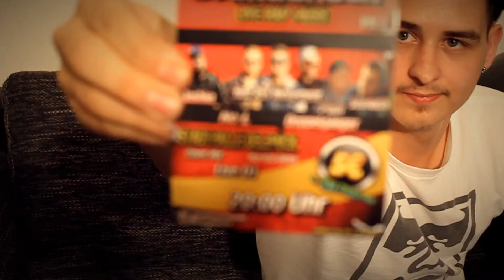UPDATE! | Vol. #1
Was wünscht ihr euch für Merch von uns :)